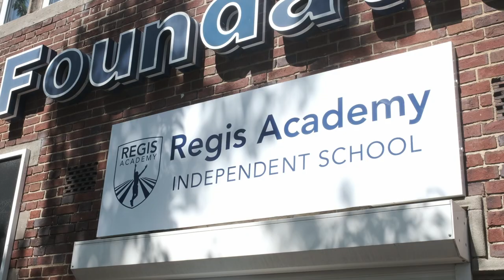Callum Robinson Surprises The Regis Academy, at The Hawthorns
(Filmed in November 2021, under current Government Covid Guidelines)

"Probably one of the best days of my life really" - Reagan, Regis Academy Student.

Callum Robinson surprises a group of The Regis Academy Students, in the Home Dressing Room.